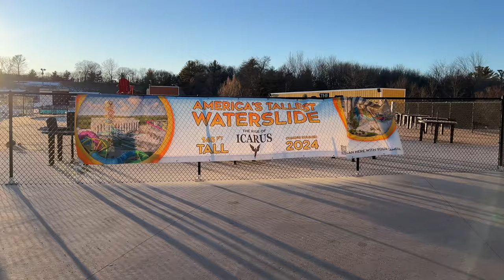Rise of Icarus - Mt. Olympus Construction Update February 2024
Another monthly update of Rise of Icarus at Mount Olympus! This complex will include 5 slide, including America's tallest. There will also be a new kiddie area with 10 additional new slides!